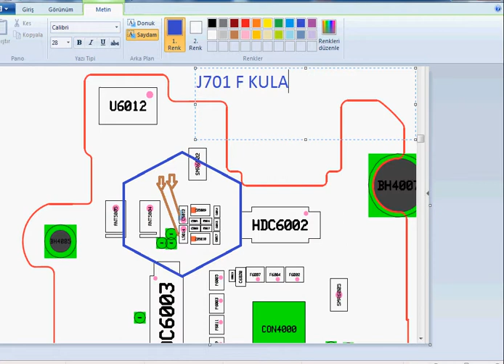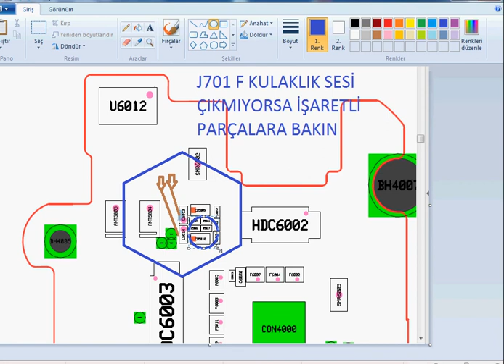J701F KULAKLIK SESİ SORUNU